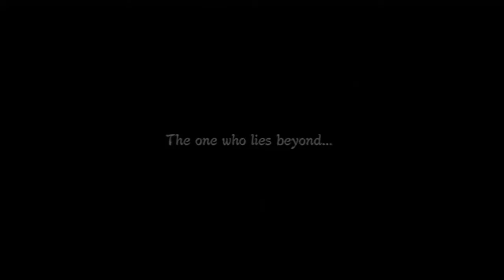Naruto Shippuden Ultimate Ninja Storm 3 Walktrough part 23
Walktrough Naruto Shippuden Ultimate Ninja Storm 3 na Playstation 3